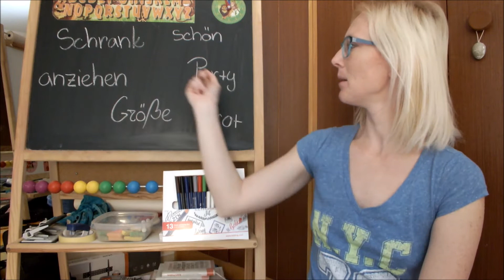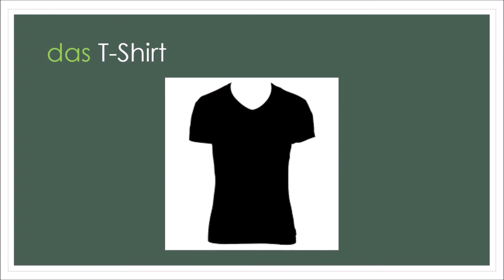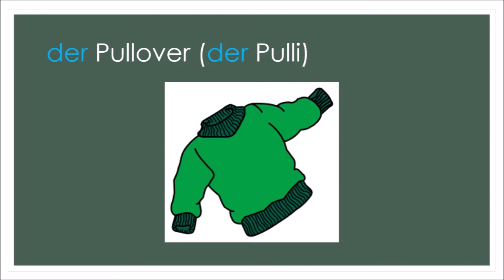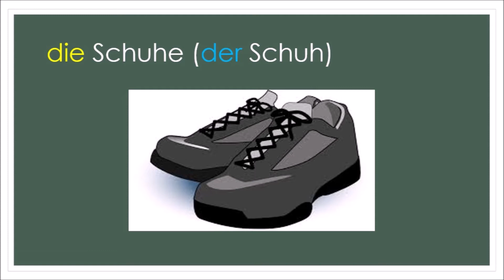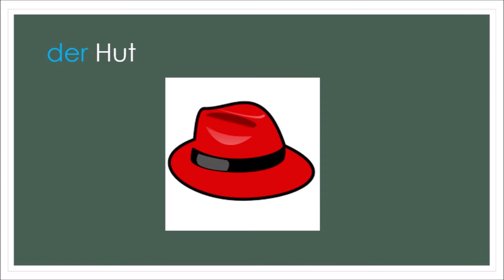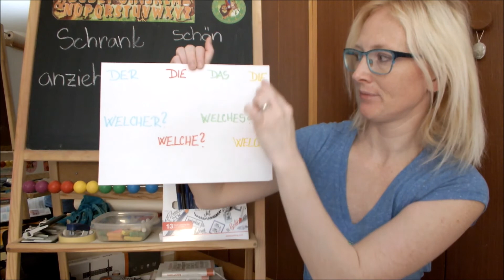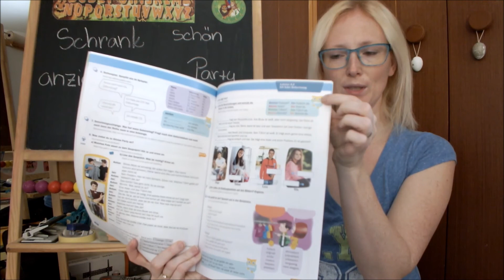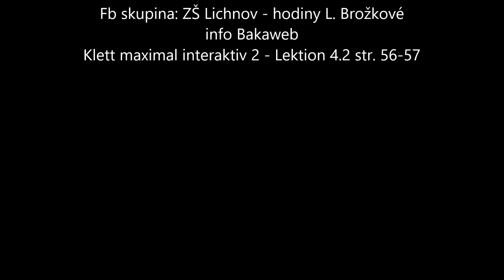9. třída Německý jazyk - Kleidung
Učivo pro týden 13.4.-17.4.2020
Slovní zásoba oblečení, zájmeno welcher
Klett Maximal interaktiv 2 - Lektion 4.2 str. 56-57